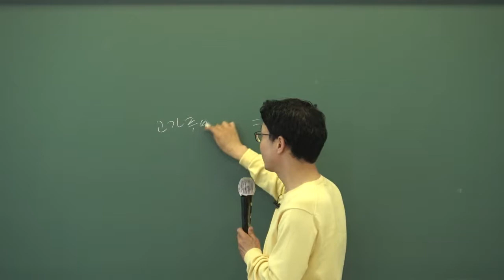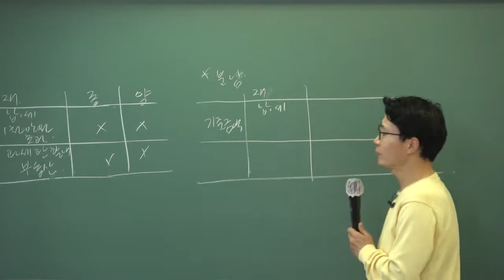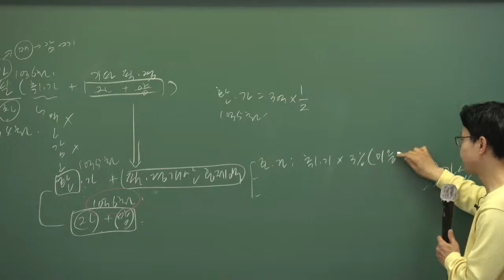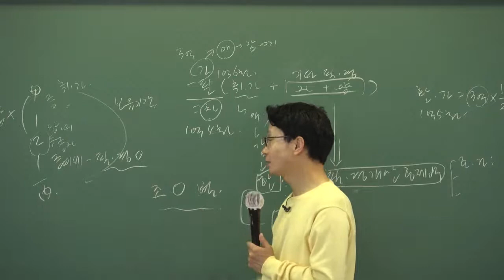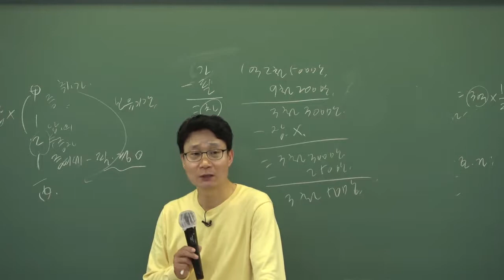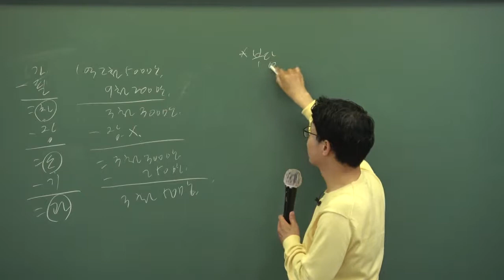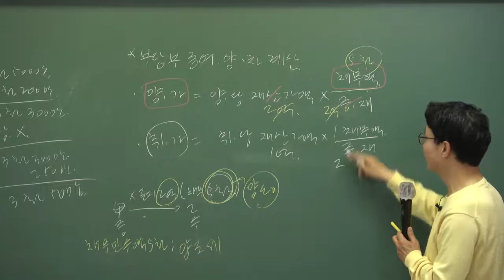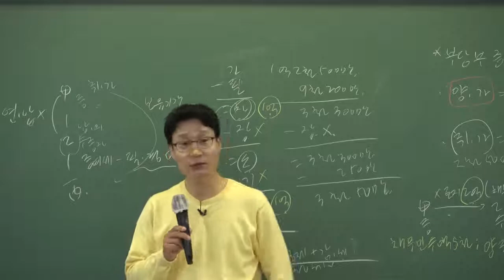[인강통]2020공인중개사_부동산세법(강성규)기출특강_4강